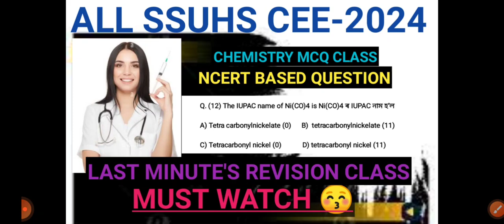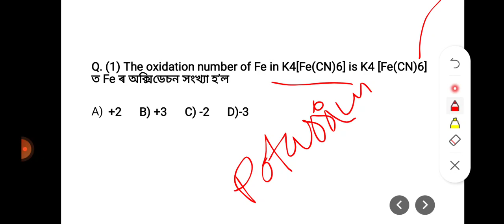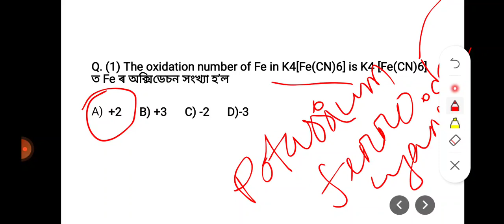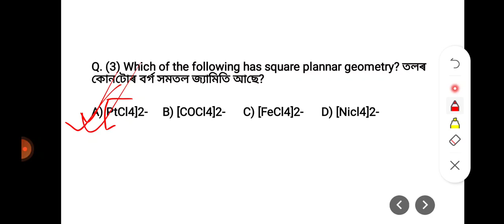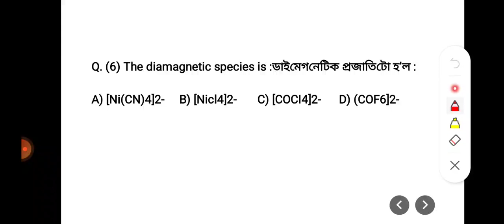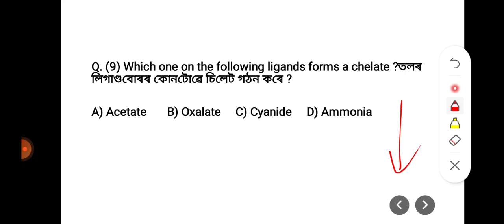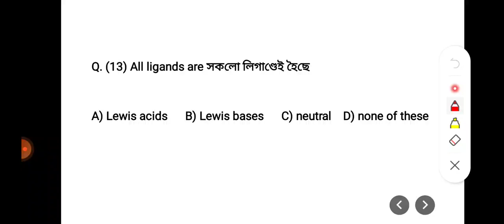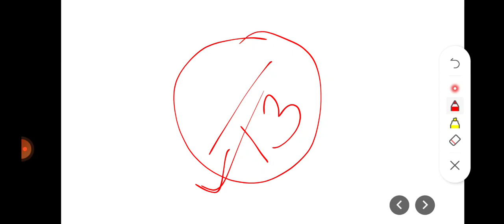SSUHS BSC NURSING CEE-2024|| CHEMISTRY MCQ SPECIAL CLASS FOR ALL SSUHS CEE|| NCERT BASED Q/ MOST IMP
Ssuhs BSC nursing cee-2024|| chemistry MCQ SPECIAL class for all SSUHS cee|| chapter-9|| ncert based Q A/kalam_gknist